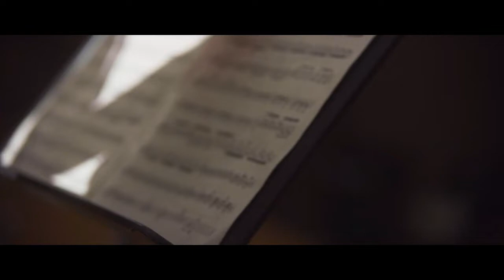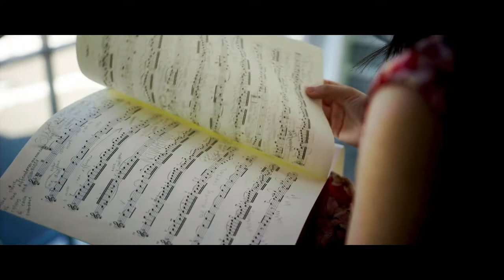Saturdays with the Stulberg featuring Ariel Horowitz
Join us for our third annual Saturdays with the Stulberg event, featuring 2013 Silver Medalist Ariel Horowitz. This online recital series highlights past Stulberg winners and gives the audience the opportunity to reconnect with these young artists to see where they are today!

Grab a cup of coffee and settle in for a wonderful recital with Ariel!

Hailed by The Washington Post as “Sweetly Lyrical,” violinist Ariel Horowitz cannot remember life before loving music. In October of 2020, Ariel won the Concert Artists Guild Ambassador Prize and joined the Concert Artists Guild roster. A recent graduate of the Yale School of Music under the tutelage of Ani Kavafian, Ariel previously studied with Itzhak Perlman and Catherine Cho at The Juilliard School. Ariel is a prizewinner of the Grumiaux, Stulberg, and Klein International Competitions as well as the Salon De Virtuosi Career Grant. In the Fall of 2019, Ariel joined the faculty of Mount Holyoke College, teaching violin and chamber music.

Ariel enjoys an active concert schedule, frequently programming beloved staples of the classical canon alongside both lesser-known works by composers from backgrounds historically underrepresented in classical music as well as her original songs for violin with voice. She has performed as a soloist with orchestras such as the Baltimore Symphony Orchestra, the Kammerphilharmonie Hamburg, and the Santa Fe ProMusica Orchestra, and in recitals across the United States, Europe, Israel, and South America. In recent seasons, Ariel premiered her original works at Carnegie Hall’s Weill Hall and the Kennedy Center’s Terrace Theater. In 2017, Ariel traveled to Auschwitz with with Eva Kor, a survivor of both the Holocaust and the medical experiements performed on twins by the infamous Dr. Joseph Mengele. During this trip, she performed a short concert alongside bassist Sebastian Zinca featuring an original co-composition for violin, bass, and spoken word for Kor on the selection platform, or in Eva’s words, “the final place that I saw my family.” This performance was broadcast on The Violin Channel, and the duo performed this music across Poland. Alongside several of her friends, Ariel performed compositions by the students of Daniel’s Music Foundation – an NYC based organization providing music education to the disability community – with DMF students in both the DMF 2017 NYC Gala and at a concert organized by Ariel and her friends at The Juilliard School. In 2013, Ariel and two of her colleagues organized a concert and food drive during their first semester at The Juilliard School to benefit the Food Bank For New York City.

Ariel is the Founder and Artistic Director of The Heartbeat Music Project, a tuition-free program providing instruments, music, and Navajo (Diné) cultural knowledge to young people in grades K-12 living in the Navajo Nation. Central to HMP’s mission is the acknowledgment of the impact of past and present colonialism to Indigenous peoples and respectful engagement with Diné music, cultures and customs. Since its inception in 2016, the Heartbeat Music Project has grown to serve over sixty students and their families with year-round music education, including the annual Summer Academy, Winter Program, and lessons for students in violin, piano, guitar, oboe, recorder, voice, jazz band, and cultural learning with Diné Cultural Knowledge Holder, Executive Director Sharon Nelson. During the era of COVID-19, the Heartbeat Music Project shifted its focus to address the dire pandemic-related needs of the Navajo Nation. Through HMP’s efforts, including a benefit concert featuring HMP students and teachers as well as the music of both European and Diné composers generously streamed by The Violin Channel, HMP has raised nearly eight thousand dollars for Navajo Nation COVID-19 Relief efforts. In 2020, The Heartbeat Music Project became the home of the American Indian Musicians’ Scholarship, a program founded by HMP Teaching Artist Renata Yazzie, Diné pianist and ethnomusicologist. AIMS seeks to provide funding for college-aged Indigenous music students, and in November of 2020, HMP and AIMS hosted a benefit concert performed entirely by Indigenous musicians and was successful in raising over five thousand dollars for the first round of scholarship awards in 2021. The Heartbeat Music Project is a grateful recipient of The Lewis Prize for Music COVID-19 Community Response Fund, The Mockingbird Foundation Prize, the From the Top Alumni Leadership Award, and The Juilliard School Community Engagement and Entrepreneurship Grants.